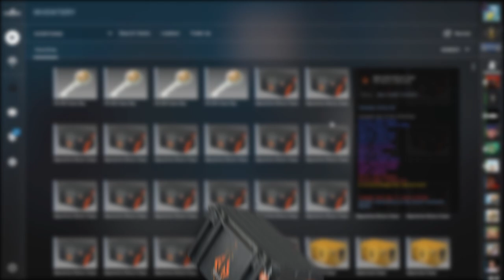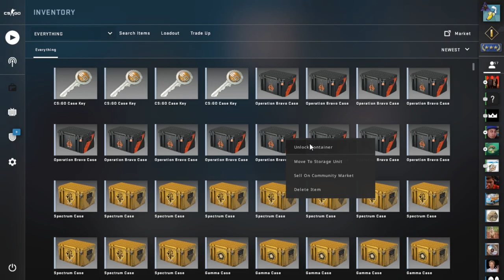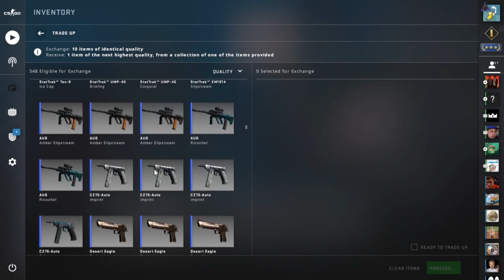Operation bravo case opening!